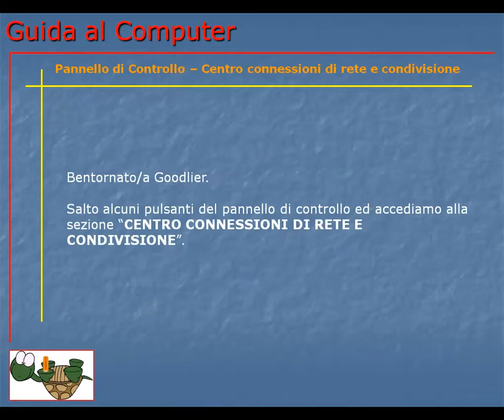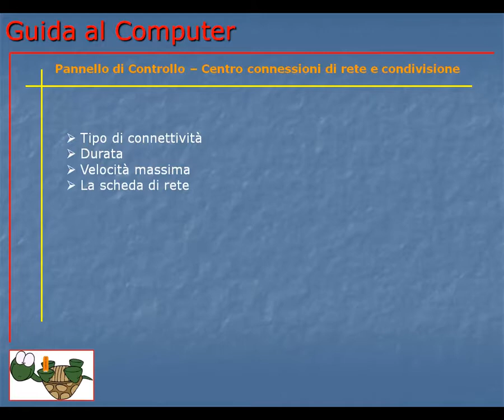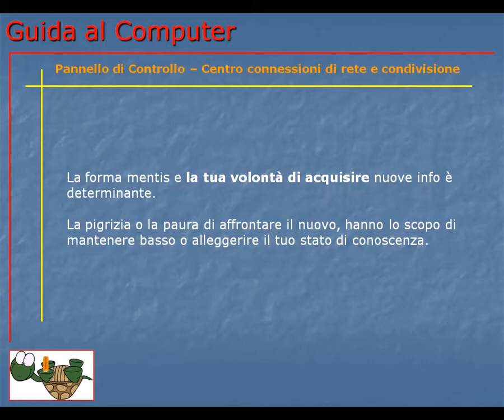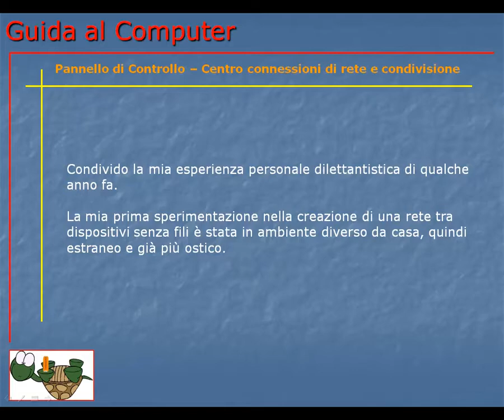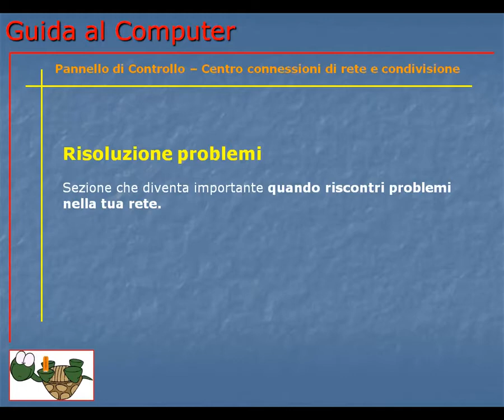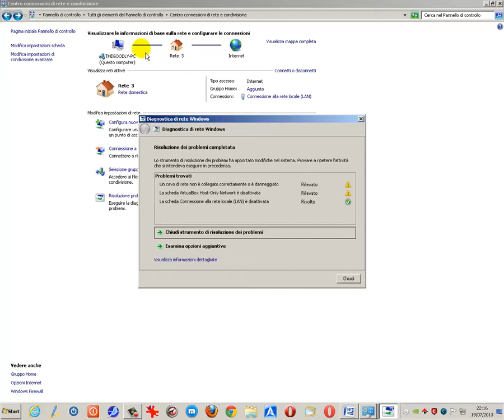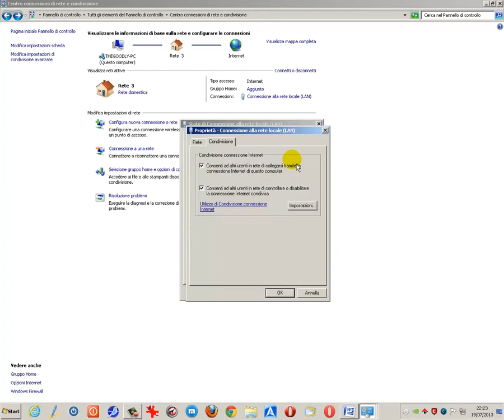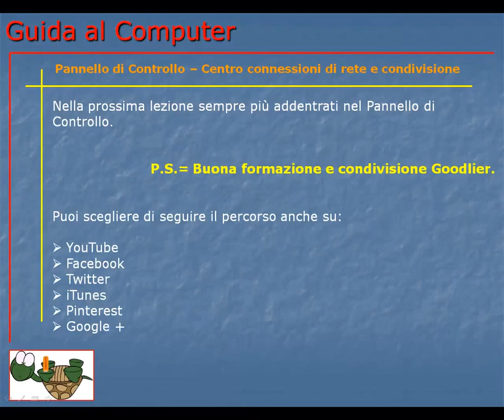Corso Informatica Base e Avanzato | Corso Computer da Base ad Avanzato | Lezione 104